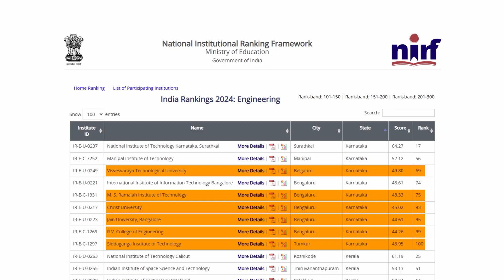Launching First EVER Online COMEDK Crash Course by Deeksha Karnataka 🔥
🚀 Deeksha Karnataka's First-Ever Online COMEDK Crash Course is Here! 🔥

Ace your COMEDK 2025 with Deeksha's expert guidance! This online crash course is designed to boost your concept clarity, problem-solving skills, and exam strategy—all from the comfort of your home.

✅ 12 Mock Tests (4 Part Tests + 8 Full-Length Tests)
✅ Complete Syllabus Coverage (11th & 12th)
✅ 5-Year Previous Year Questions (PYQ)
✅ Live Doubt-Solving Sessions
✅ Class Notes & Recorded Revision Videos

Don't miss this opportunity to secure your dream engineering college! 🎯